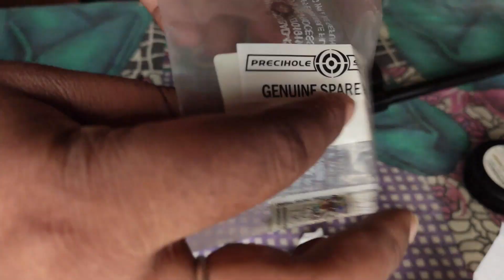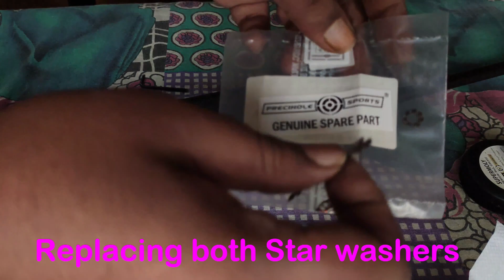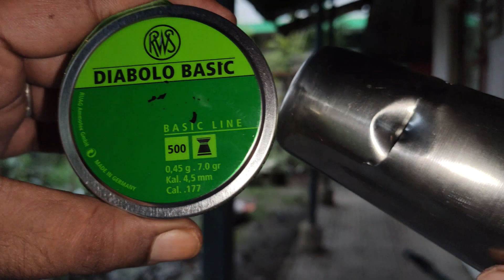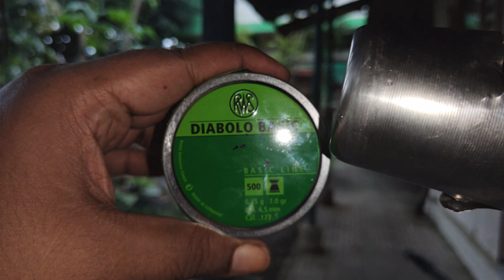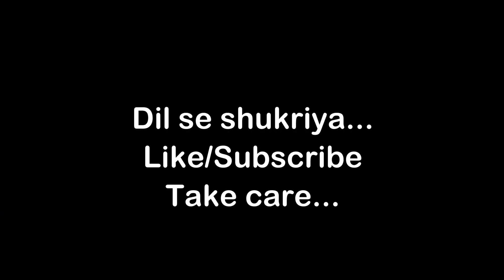BASIC NX200maintenence|RWS DIABOLO ne Steel ka yeh haal kiya||ULTRA LIGHT TRIGGER NX200|VERY LIGHT T